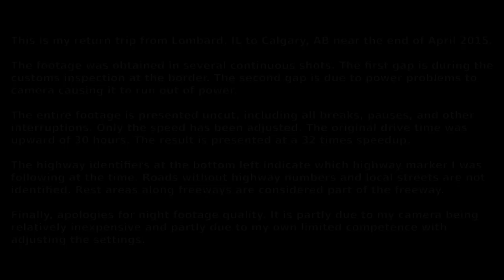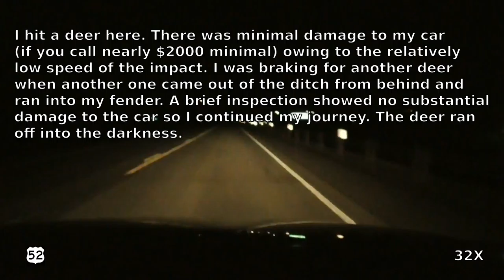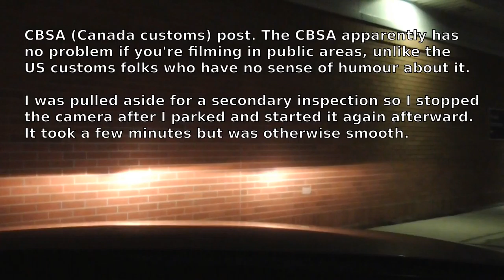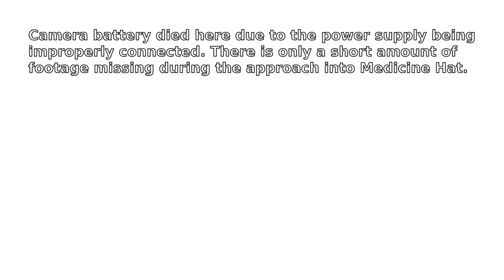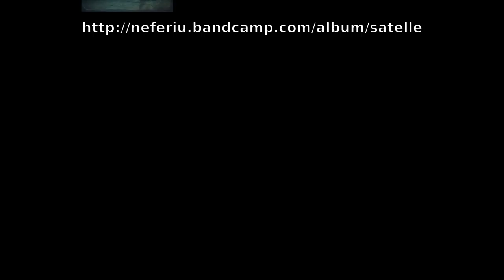Lost Wizard on the Road 13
This is my return trip from Lombard, IL to Calgary, AB near the end of April. The video consists of three continuous shots. The first break is during the international border crossing. The second is due to a power problem causing the camera's battery to die just before a pit stop at Medicine Hat.

Apologies for the quality of the night footage. That's mostly due to my own limited competence with adjusting the camera.